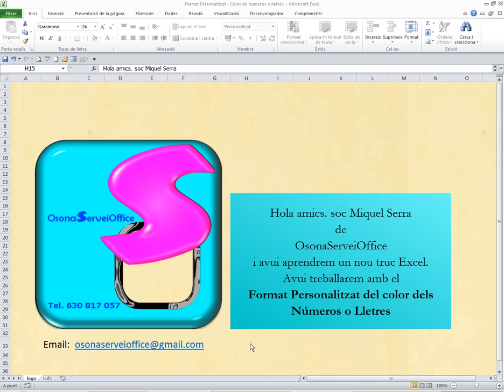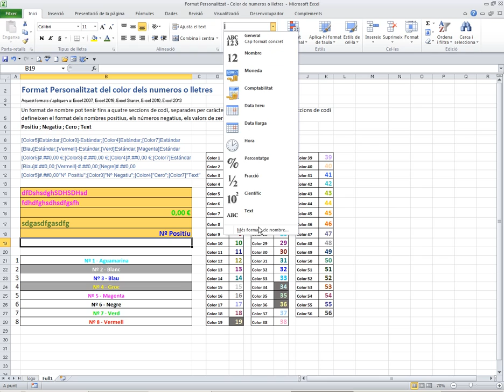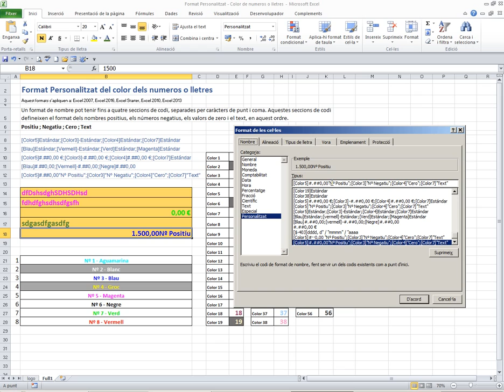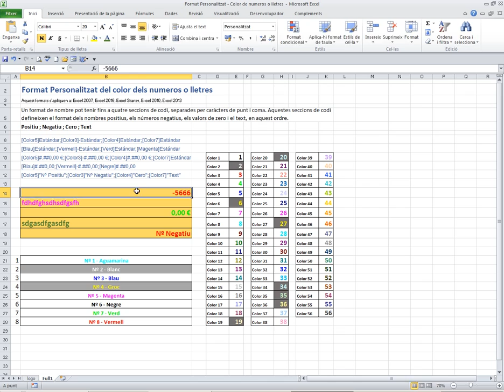Format Personalitzat Color de Numeros o Lletres - Excel en Català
Excel en Català
Personalitza els formats de números  amb el color que vulguis